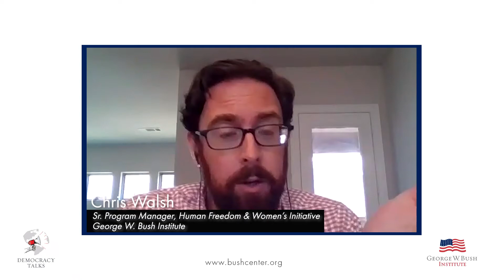Democracy Talks: Mayor Suarez Discusses Identifying a Community’s Key Assets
Miami Mayor Suarez shares how elected leaders can help their communities create a common story.